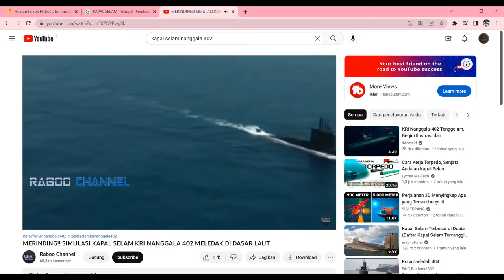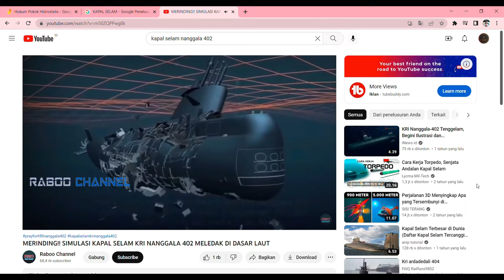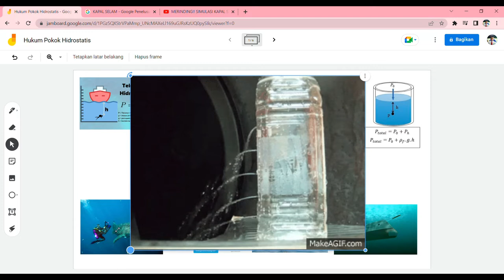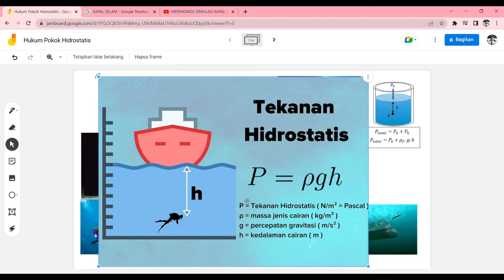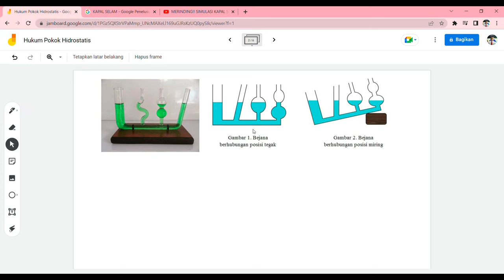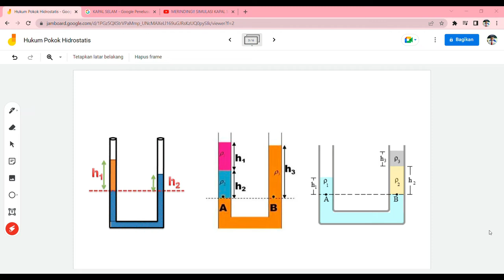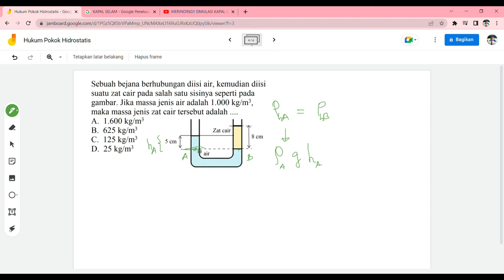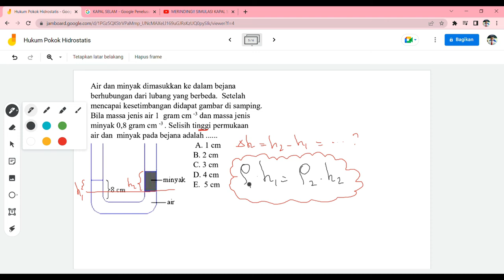Hukum Pokok Hidrostatis